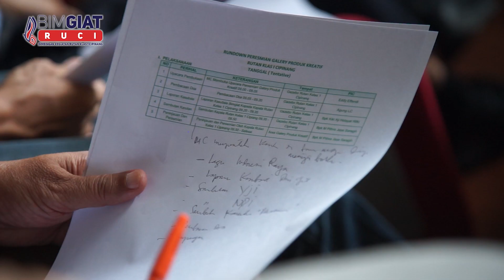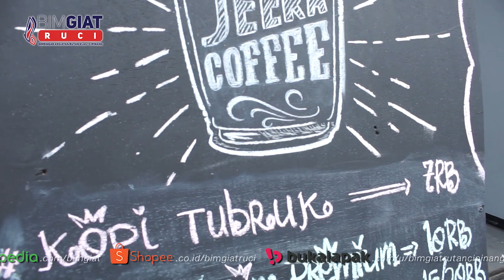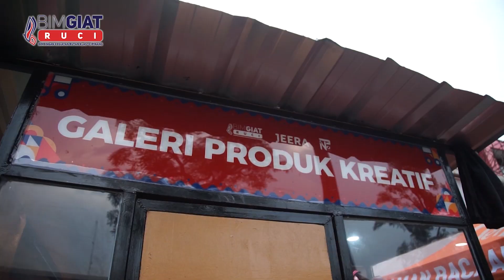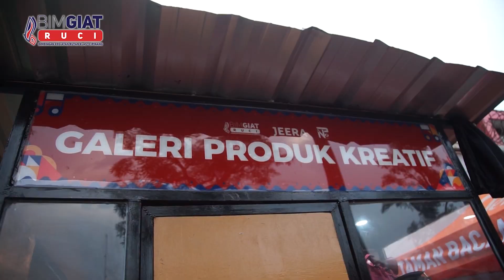"Ada yang Baru nih di Rutan Cipinang, apaan sih?"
Rutan Kelas I Cipinang bekerjasama dengan Yayasan Jeera Indonesia dan didukung oleh PT. Natur Palas Indonesia melalui Bimbingan & Kegiatan Ruci mempersembahkan Galeri Produk Kreatif & Gerai Integrasi.
Sebuah booth yang menyajikan berbagai produk dari Bimgiat Ruci serta menjadi gerai integrasi sebagai sarana bagi warga binaan untuk mendapatkan informasi seputar pelayanan PB, CB, CMB, Asimilasi dan Remisi.

Selamat datang di kanal Bimbingan Kegiatan Rutan Kelas I Cipinang!

Kita adalah Subseksi dibawah Pelayanan Tahanan yang berfokus pada program-program kemandirian Warga Binaan Pemasyarakatan Rutan Kelas I Cipinang, untuk mempersiapkan ketika nanti kembali ke masyarakat.

Dengan dikepalai oleh KIKI AJI HIDAYAT RIFKI, S.H., M.M., menginisiasi produk-produk andalan warga binaan untuk bisa diperjual-belikan di marketplace yang telah ada di Indonesia seperti Tokopedia (Link Terlampir)
Program-program kemandirian yang ada di BIMGIAT Rutan Kelas I Cipinang meliputi :
1. Kerajinan Kulit
2. Kriya Tekstil Jahit
3. Kriya Cetak Saring (Sablon) yang meliputi mug sablon sublimasi, dll
4. Seni Lukis
5. Meracik Kopi (Barista)
6. Seni Musik
7. Seni Peran (Teater)
8. Cukur Rambut
9. Produksi Tempe

Berikut link marketplace Tokopedia BIMGIAT - Rutan Cipinang.

Produk-produk kreasi warga binaan kita juga dapat dilihat di laman web kita

Dukung produk-produk buatan Warga Binaan Pemasyarakatan.